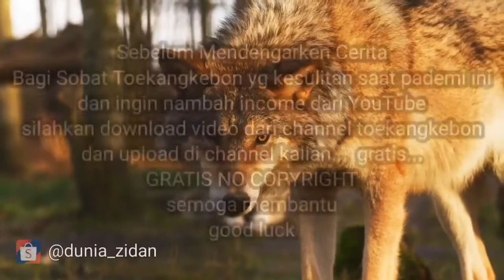Cerita Misteri Nya Broo - LAMPOR - KERANDA MAYAT TERBANG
SobatCerita Misteri Nya Broo - LAMPOR - KERANDA MAYAT TERBANG

LAMPOR akhir2 ini sedang singgah di desa tempat tinggal niar dan keluarganya. Awalnya warga sekitar sebatas mendengar rumor lampor dari berita yg bersumber dari instagram dan facebook. Meski sdh ada penjelasan bahwa apa yg di posting tsb sdh di pastikan HOAX. Akan tetapi berbeda dgn yg terjadi di tmpt niar.
 Lampor di jawa

Buat sobat yg suka ngopi silahkan kunjungi lapak kami di shoppe. @dunia_zidan .. klik

Dan bagi sobat  sobat toekangkebon yg terdampak pademi, dan ingin mencoba peruntungan di youtube, silahkan mendownload semua video di channel ini dan upload di channel kalian ..
No copyright video BEBAS l Gratis l
Semoga membantu...
Aku usahakan tengok channel kalian..

Cerita misteri,
Cermis,
Rumah kakek,
Rumah angker,
Horor,

Lampor keranda terbang, lampor di jawa timur, lampor di malang, lampor pasuruan